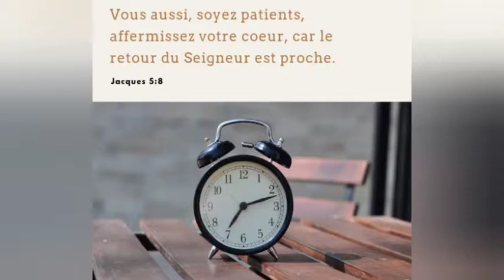3 SIGNES MAJEURS ET AVANT-COUREURS DE LA VENUE DU SEIGNEUR JÉSUS-CHRIST